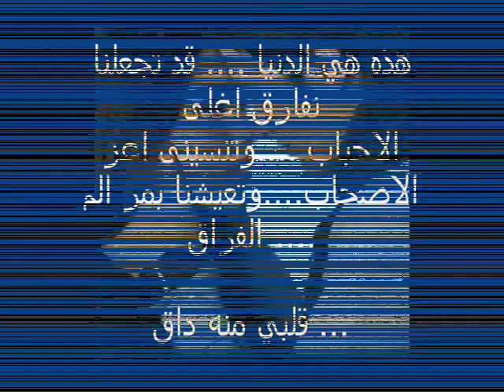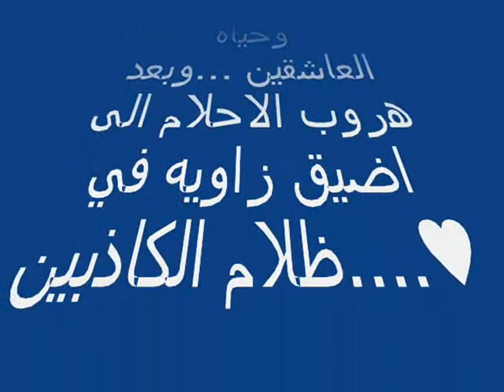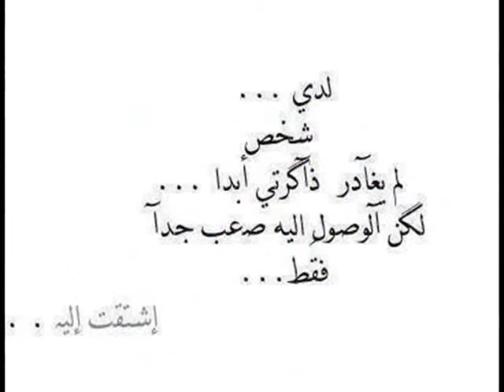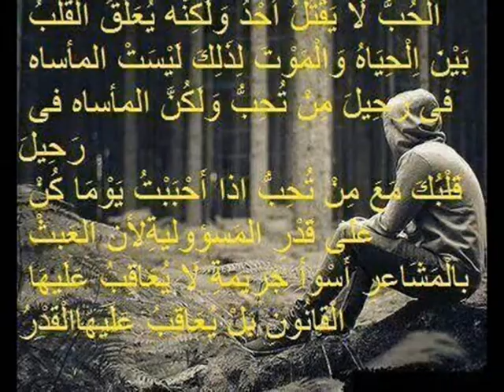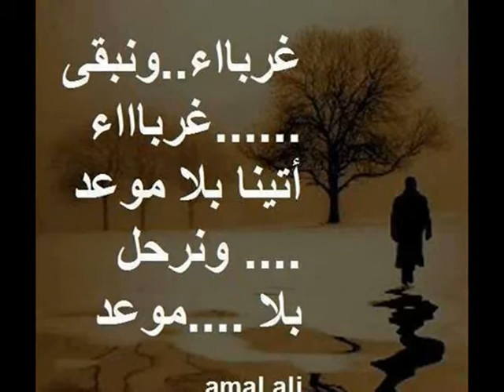سبني وراح اغنيه حزينه جدا